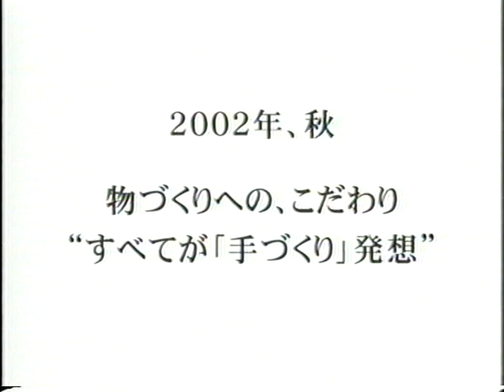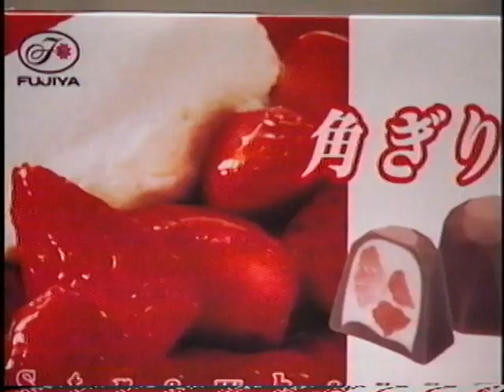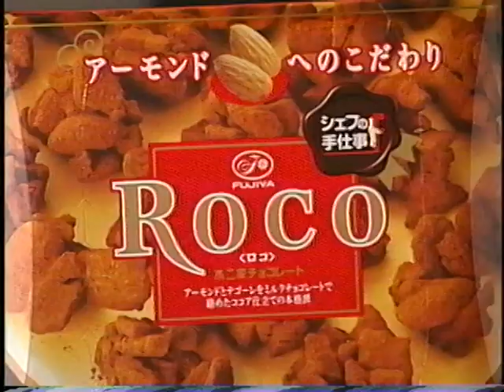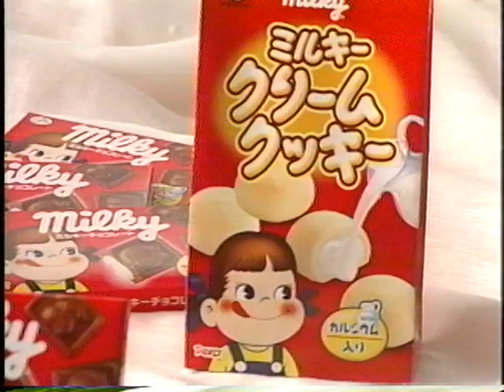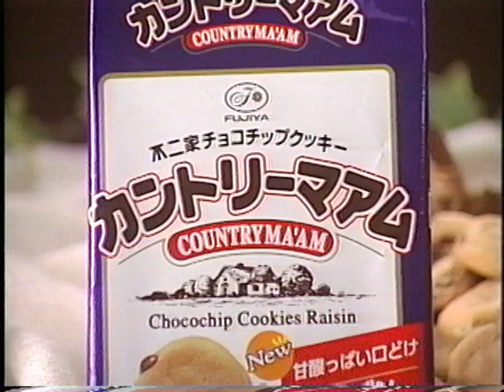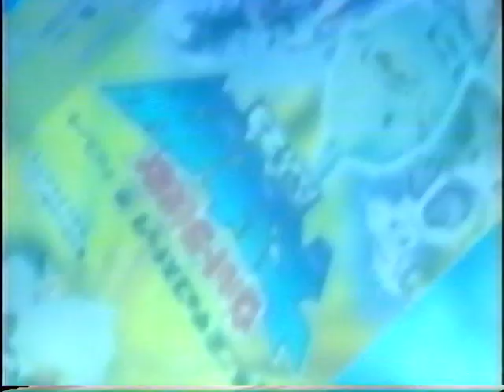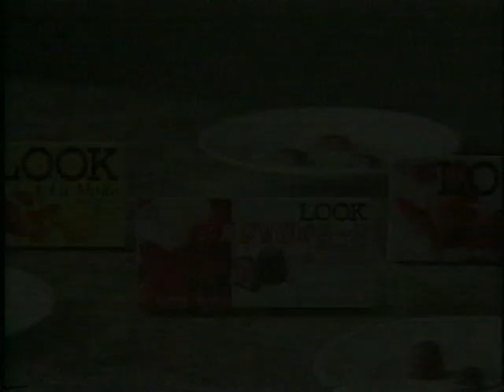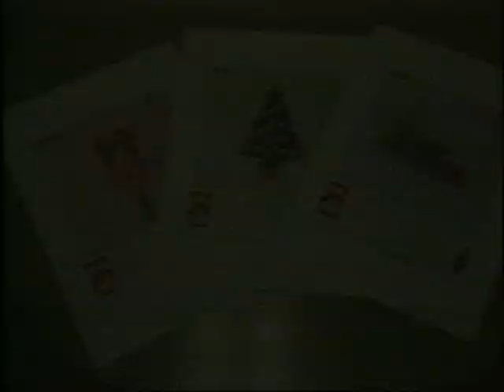不二家 2002「秋」プロモーションビデオ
商品をいかに綺麗に美味しく取るか、毎日が試行錯誤でした。シズル感を求めていた時代です。